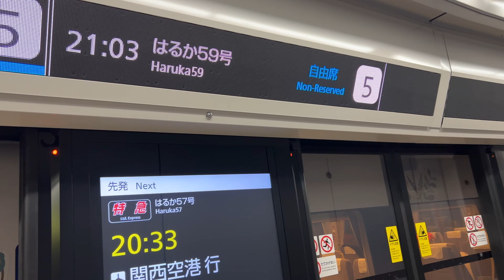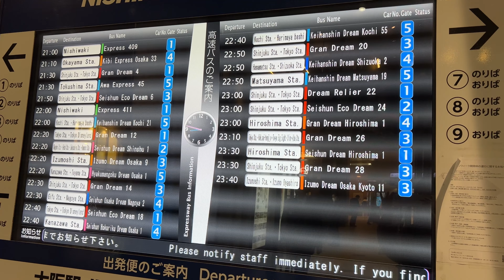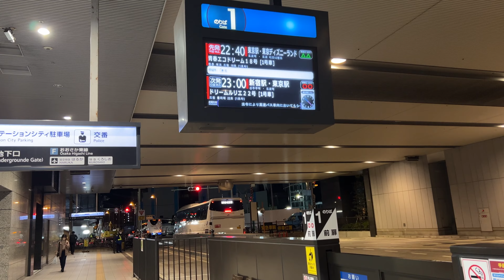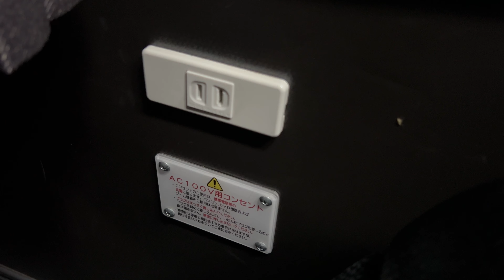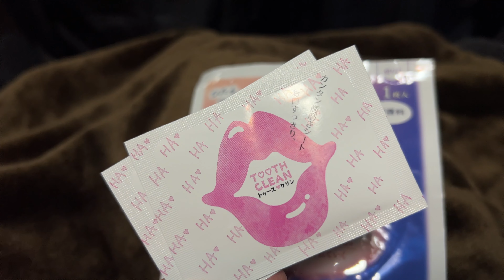Overnight Bus Journey from Osaka to Tokyo🇯🇵 | Dream Relier Precious Class 🌌 🚌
Overnight bus journey from Osaka Station to Tokyo Station with Dream Relier Precious Class. Experience a comfortable trip in a first-class seat while traveling through the center of Japan.

The Dream Relier Precious Class provides top-notch services and comfortable seats, perfect for long-distance bus travel in Japan, discover the convenience of this popular transportation option between Osaka and Tokyo.

Name: Dream Relier Precious Class
Location: Osaka, Tokyo

Time stamp:
00:00 Introduction
00:14 From Kyoto Station to Osaka Station
00:24 Arrive at Osaka Station
02:13 Go to the Bus terminal
04:11 Dream Relier
08:22 Tsuchiyama Service Area and Ayuzawa Parking Area
09:25 Arrive in Tokyo